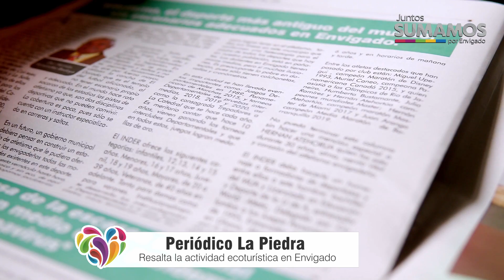61 Envigado compra en Envigado - La piedra - 5 de agosto 2020